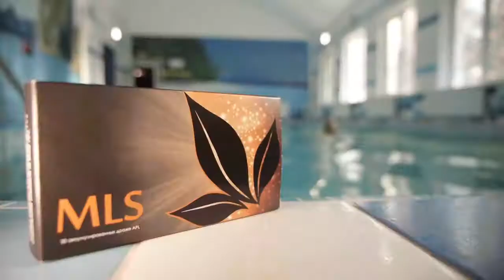MLS СВОБОДА ЧИСТОГО ОРГАНИЗМА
Компания APL предлагает уникальные аккумулированные драже MLS, которые помогут восстановить здоровье и избавиться от паразитов раз и навсегда. Они уже заслужили признание и одно из лидирующих мест по продажам во всех странах присутствия компании. MLS состоит исключительно из натуральных компонентов и является совершенно безвредным для человека.
MLS поможет восстановить и поддержать здоровье и избавиться от паразитов раз и навсегда без побочных эффектов!